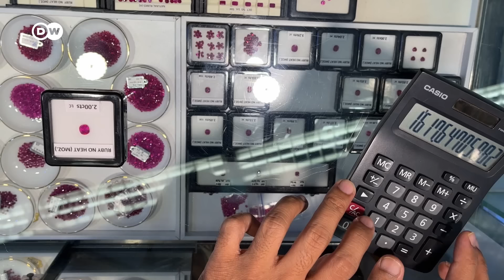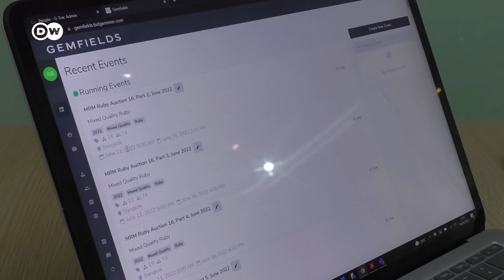Mozambique's rubies: A blessing or a curse? | DW Documentary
Rubies are increasingly prized on the international gemstone market. The world's largest ruby mine is in northern Mozambique, where thousands of people are fleeing extremist militias. Can the lucrative business improve the lives of the people there?

The mine's executives have a clear-cut position: They say they pay the taxes they owe, and Mozambique's government should use the money to build schools in the region, ensure security and fight poverty. They say the mine alone can't provide a livelihood to the entire region. Meanwhile, some residents regularly attempt to enter and mine rubies themselves. In the past, there have been reports of violent confrontations with the mine's security personnel. Are the rubies a blessing or a curse? A report by Adrian Kriesch.